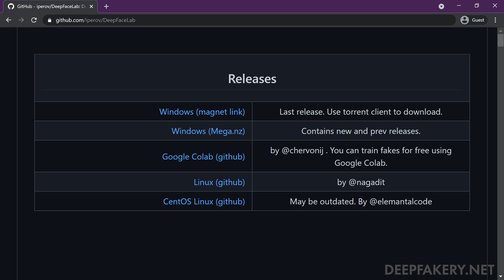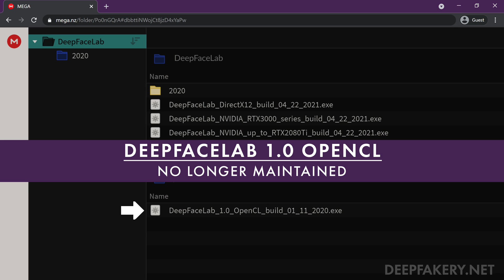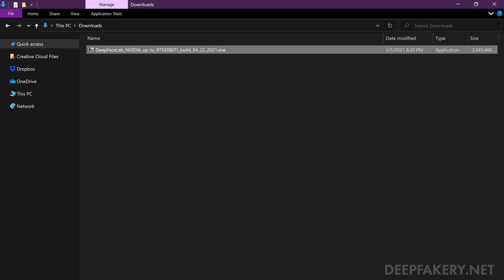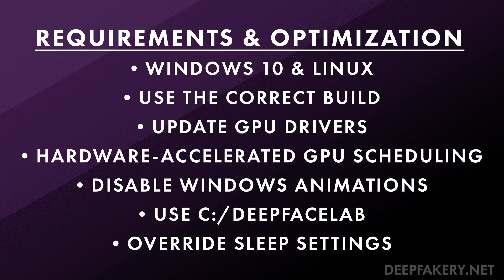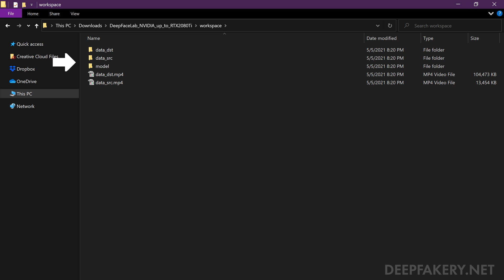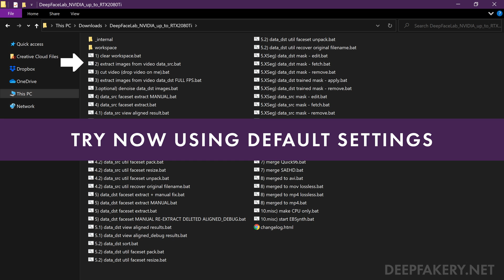DeepFaceLab 2.0 Installation Tutorial (AMD NVIDIA Intel HD)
DeepFaceLab 2.0 Installation Guide for AMD, NVIDIA, Intel HD, and CPU. How to download and install DeepFaceLab 2.0 deepfake software for Windows, Linux, and Google Colab.

This guide will show you where to download DeepFaceLab deepfake software, which build version you should choose, explain system requirements and optimizations, and briefly summarize the software. Available DeepFaceLab builds include NVIDIA RTX 3000, NVIDIA up to 2080 Ti, DirectX 12 (AMD, Intel HD, NVIDIA), and OpenCL (DFL 1.0). DFL 2.0 can run on Windows, Linux, Google Colab, and other cloud machine learning platforms.

0:00 Where to Download DeepFaceLab 2.0
0:30 Choosing a Build Version
2:16 System Requirements and Optimization
3:40 DeepFaceLab Software Overview

DeepFaceLab System Requirements:

DeepFaceLab 2.0 NVIDIA RTX 3000 series build specifically supports (and requires) an NVIDIA 3000 series GPU.

DeepFaceLab NVIDIA up to RTX 2080 TI build supports an NVIDIA GPU with CUDA 3.5 and higher.
You can also train on a CPU with AVX instruction set. The file labeled ’10: make CPU only’ will modify your software, by installing an older version of TensorFlow. An internet connection is temporarily required for this update.

The DeepFaceLab Direct X 12 build can be used with AMD, Intel, and NVIDIA devices with Direct X 12 running on Windows 10. Supported hardware includes AMD Radeon R5, R7, and R9 200 series or newer, Intel HD Graphics 500 series or newer, and NVIDIA G-Force GTX 900 series or newer.

If you are unable to run any of these builds you can try the DeepFaceLab 1.0 OpenCL build. This version is no longer maintained, and many of the files and options will differ from the current builds.

There is also a version of DeepFaceLab for Google Colab. You can use DeepFaceLab without a GPU by training for free in the cloud using Google Colab, however you will still need one of the desktop versions to prepare your files.